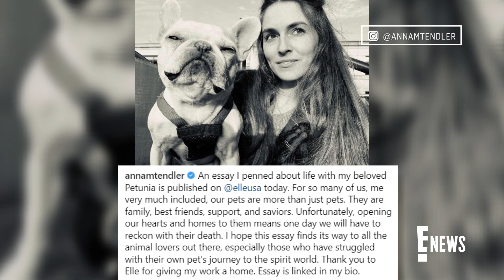John Mulaney's Ex Recalls "Severe" Breakdown | E! News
Anna Marie Tendler speaks out in an essay for "Elle," saying she battled depression, self-harm, and suicidal ideation after their split. Watch.